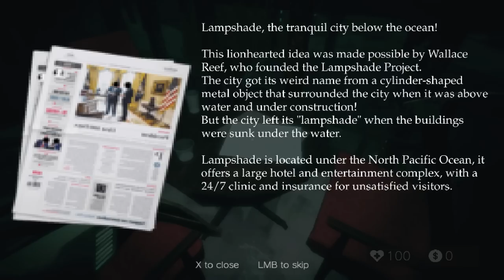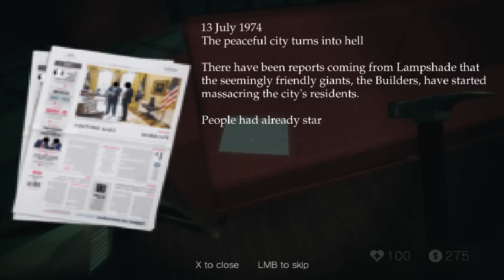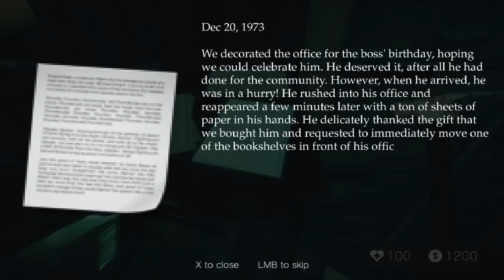Sail-By Salute - A Bioshock Inspired Sci-Fi Survival Horror Game Set in a Rapture-esque Sunken City!